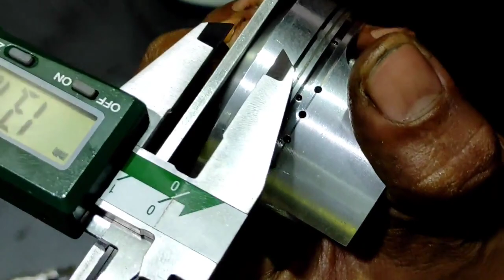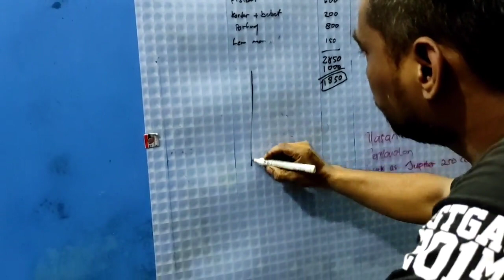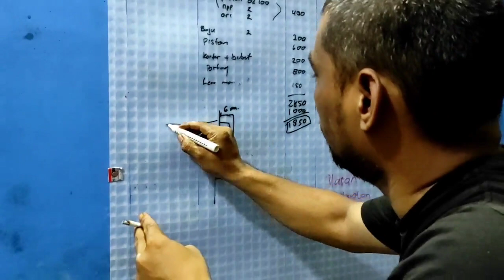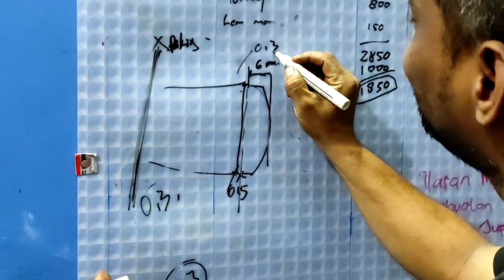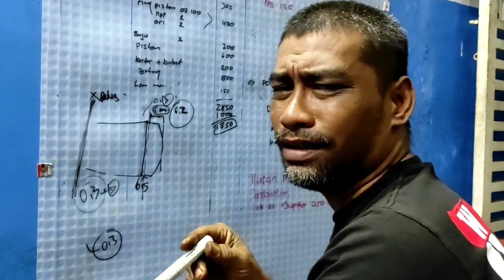SETTING JENONG PISTON MIO 200 CC - PART 2 II DYCHO RACING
Halloo Gaess...
SETTING JENONG PISTON MIO 200 CC - PART 2 akan menjadi pembahasan kita pada episode kali ini gaes. Silahkan cek langsung videonya untuk dengerin penjelasan dari om Bawor.
Salam Damai dari  DYCHO RACING  ✌